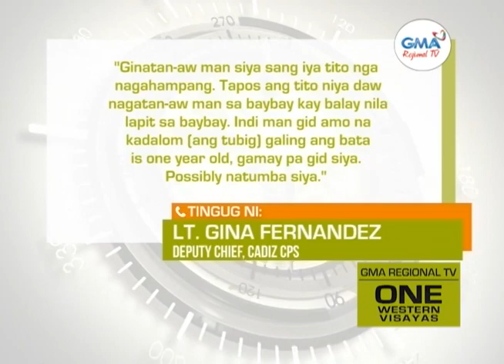One Western Visayas: Isa ka Tuig nga Bata, Nasapwan nga Nalumos sa Sulod sang Balde, Patay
Isa ka tuig nga bata, nasapwan nga nalumos sa sulod sang balde, patay.

9 ka tuig nga bata nga nalumos sa Aklan river, nakit-an na.